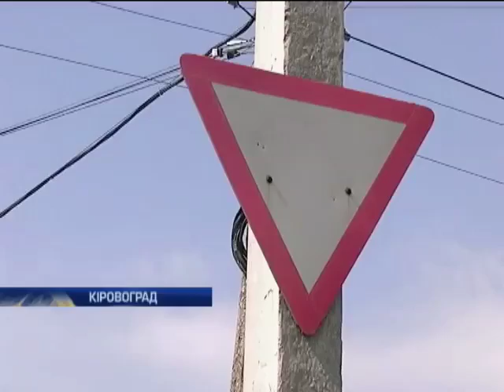В Кировограде милиционеры протаранили маршрутку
В Кировограде милиционеры протаранили маршрутку - Новости. День - Интер - 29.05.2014

In Kirovograd the police rammed a bus - news. Day - inter - 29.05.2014